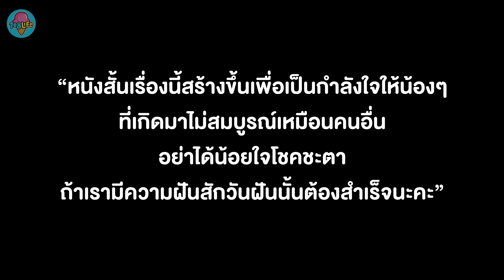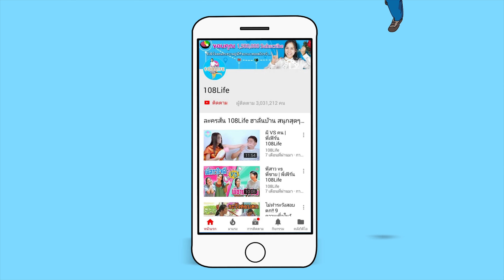ไม่ยอมแพ้ | หนังสั้น ดรัมเมเยอร์ สู้ชีวิต ไม่ไร้ฝัน Ep.3 | พี่เฟิร์น 108Life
หนังสั้นเรื่องนี้ สร้างขึ้นเพื่อเป็นกำลังใจให้น้องๆ ที่เกิดมาไม่สมบูรณ์เหมือนคนอื่น อย่าได้น้อยใจในโชคชะตา ถ้าเรามีความฝัน สักวัน...ฝันนั้นต้องสำเร็จค่ะ สู้ๆ นะคะ พี่เฟิร์นและพี่ๆ 108Life ทุกๆ คน เป็นกำลังใจให้น้า หนังสั้น ไร้แขน ไม่ไร้ฝัน ทั้ง 4 Ep. เลยนะคะ ติดตามบทสรุปสุดท้าย ว่าจะเป็นยังไงกันได้เลยค่า

พี่เฟิร์นมี TikTok แล้วน้า @108life ไปติดตามกันเลยค่ะ
ฟอลโล่ IG พี่เฟิร์น ได้ที่ : Fern108life นะคะ